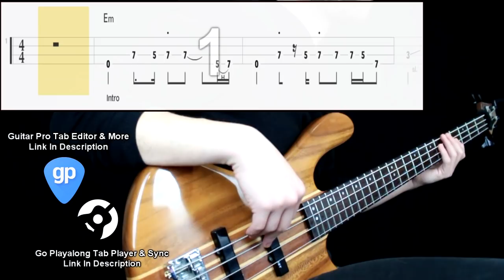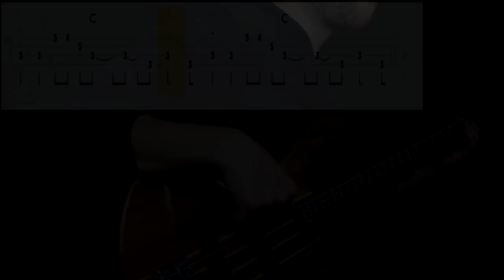Radiohead - Anyone Can Play Guitar (Bass Cover) (Play Along Tabs In Video)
Bass Tone

- Bridge Action: Mid High
- Pickup Selection: Both
- Pickup Tone: Full
- Finger/Pick Strength: Mid
- Finger/Pick Shape: Round
- Other: Played in a middle position or next to the neck pickup

Amp/Cab Tone

- Gain: 5
- Bass: 8
- Mids: 5
- Treble: 6
- Pedals: No
- Other: -

Mixing

- EQ: Boosted low end and presence at 1k
- Compression: Mid amount
- Other: -

Transcription Sources

- Isolated Track: No
- Live Videos: Yes
- Clips: No